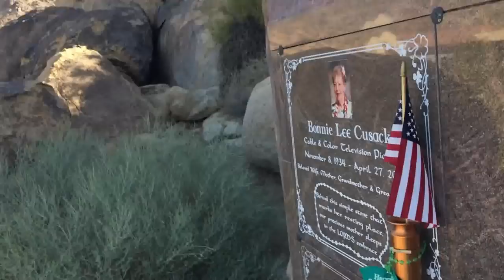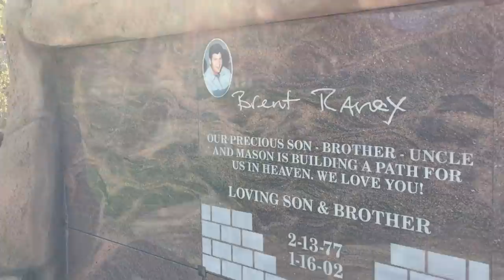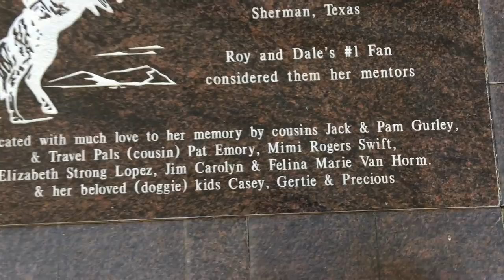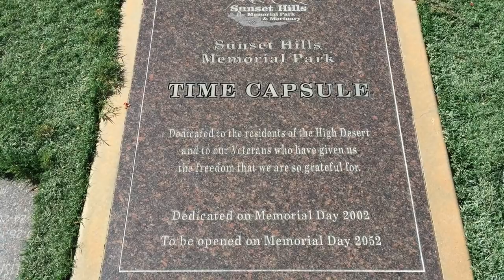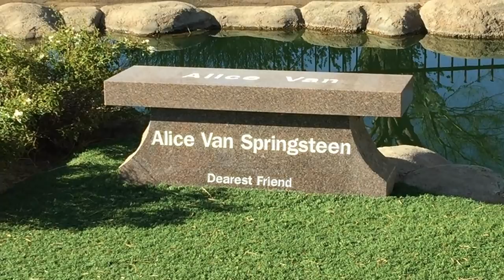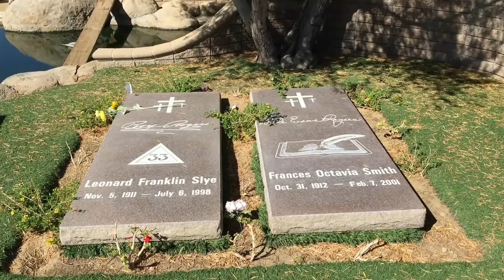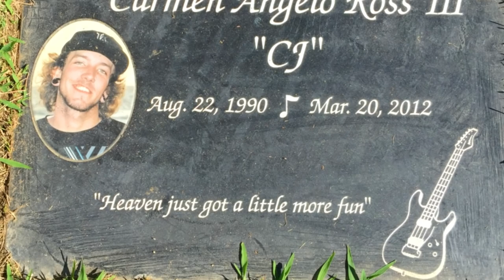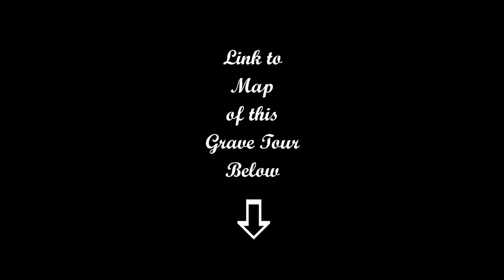FAMOUS GRAVES - Visiting Roy Rogers & Dale Evans At Cowboy & Cowgirl Cemetery In Apple Valley, CA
FAMOUS GRAVE TOUR

Welcome to Famous Final Resting Places. Thanks for joining me as I find and visit the cemeteries, grave sites, memorials and final resting places of the famous (and sometimes infamous) people who have touched our lives. They may be gone, but they're not forgotten.

In this video walking tour, I travel to the Sunset Hills Memorial Park and Mortuary and find the graves of the following famous people:

Singer, actor and screen cowboy Roy Rogers
Singer, actor and screen cowgirl Dale Evans
Rodeo rider, cowgirl and movie stunt double Alice Van Springsteen

I also visit the graves of local pioneers, business leaders, notable grave sites and the Roy Rogers Dale Evans Sunset Chapel. This is the first cemetery I've visited with a horse stable and horses. It also has some of the funniest and most memorable epitaphs of just about any grave yard I've visited.

Video created by: Steve Stewart
Equipment: iPhone 7 and Canon SX530 HS
Editing: Filmora Wondershare